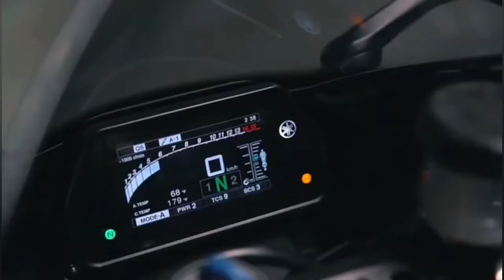Unknown Brain - Jungle of Love (ft. Glaceo)